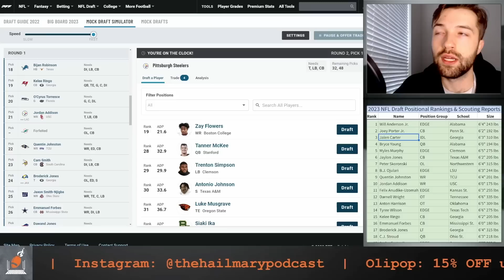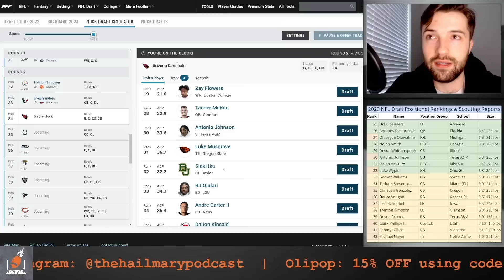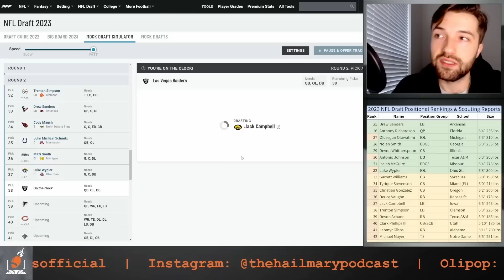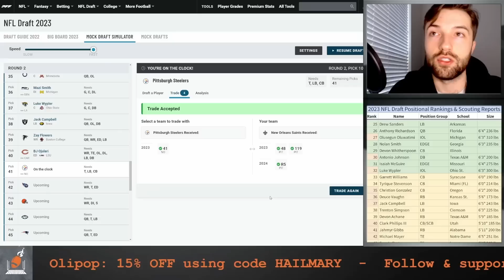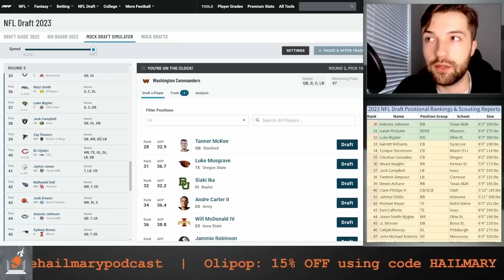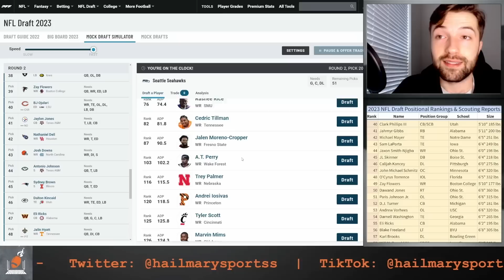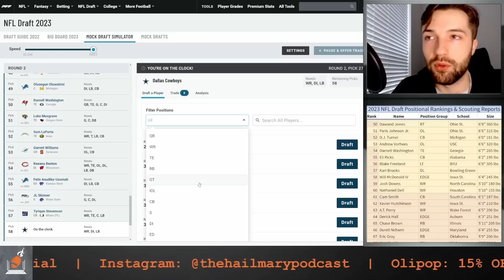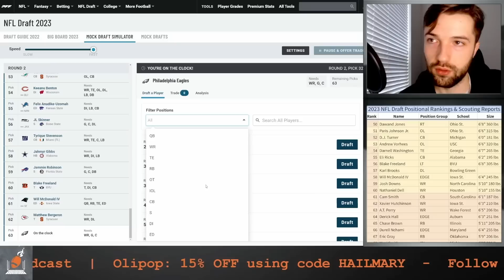2023 NFL Mock Draft 17.1 | Round 2 | Cowboys replace Tony Pollard?!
This is Hail Mary Sports' round 2 2023 NFL Mock Draft 17.1 after the trade deadline.

My b on the editing, the Eagles took Zach Charbonnet

Featured players: Anthony Richardson, Tyler Van Dyke, CJ Stroud, Bryce Young, Myles Murphy, Will Anderson Jr., and more!